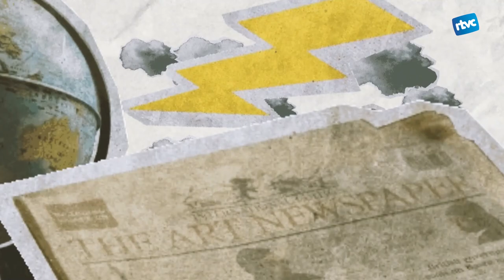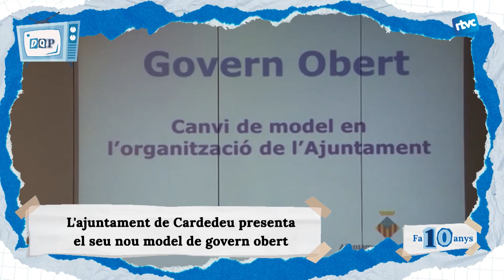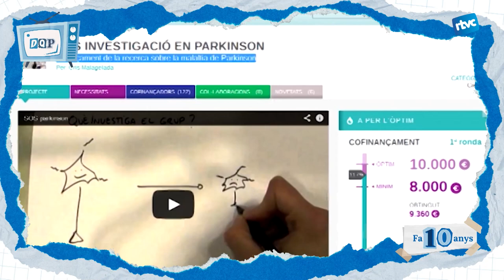DE QUÈ PARLÀVEM - FA 10 ANYS | Dijous, 11 d'abril de 2024